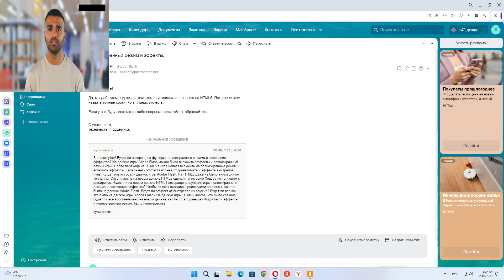Вот что ответила Техническая Поддержка онлайн игры Метро 2033: Здравствуйте! Да, мы работаем над воз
Вот что ответила Техническая Поддержка онлайн игры Метро 2033: Здравствуйте!

Да, мы работаем над возвратом этого функционала в версию на HTML5. Пока не можем назвать точные сроки, но в планах это есть.

Если у вас будут еще какие-либо вопросы, пожалуйста, обращайтесь.

С уважением,
техническая поддержка.